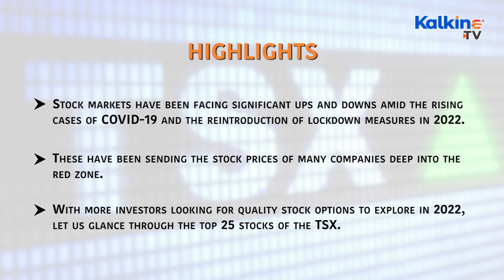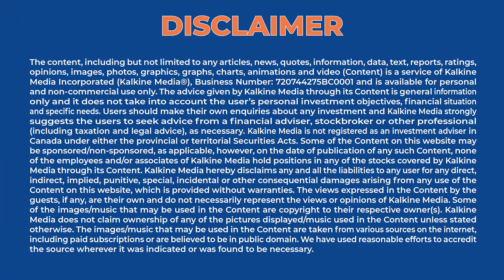Top 5 TSX stocks to buy in 2022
Stock markets have been facing significant ups and downs amid the rising cases of COVID-19 and the reintroduction of lockdown measures in 2022. These have been sending the stock prices of many companies deep into the red zone. With more investors looking for quality stock options to explore in 2022, let us glance through the top 5 stocks of the TSX.